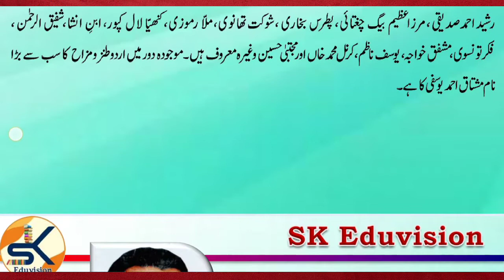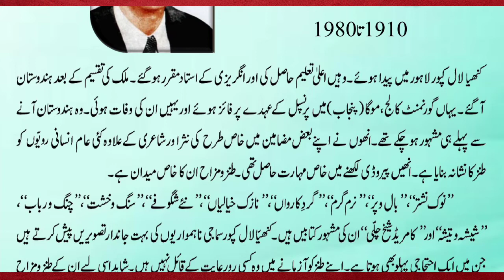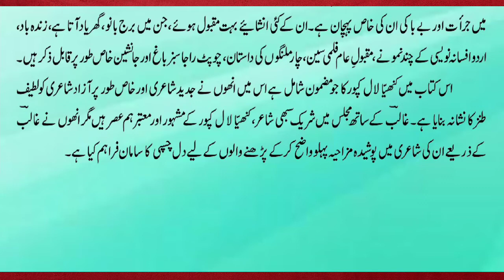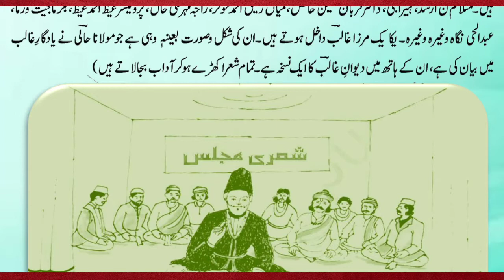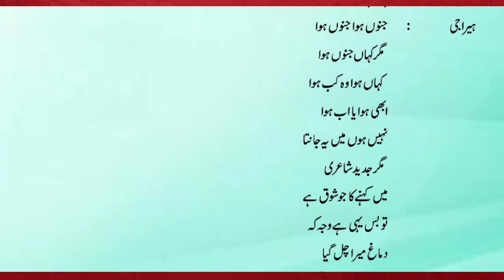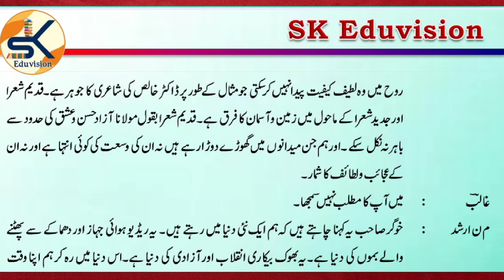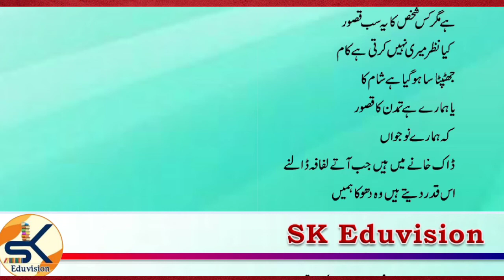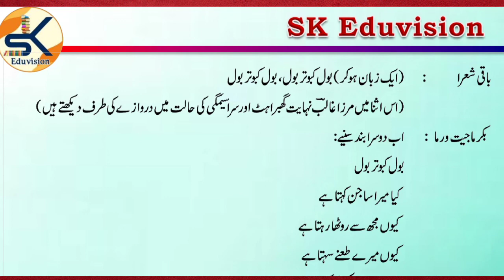Urdu Class 12 Chapter 14 Ghalib Jadeed Shua'ra ki Majlis me غالب جدید شعرا کی مجلس میں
Dear Viewers,
Ye sabaq NCERT ki Book Gulistane Adab se liya gaya hai.
🔸 Is video me aap ke liye pure sabaq ko bahut umda tareeqe se pesh kiya gaya hai jisse aap is sabaq ko aur sabaq se mutalliq tamam mouzuat ko bakhoobi samajh saken.

🔸 Iske agle Video me hamari team aapke liye agla sabaq le kar aayegi aur is tarah puri book ki Chapter wise series aap ko muhayya karai jayegi.

🔸 Chapter series ke baad aapko sawalaat-jawabaat aur imtihaan se mutalliq tamaam mouzoo ki videos bhi aapke liye laai jayegi.

Shukriya.